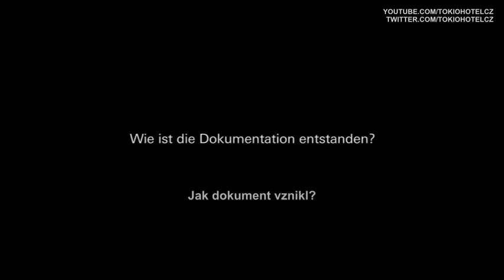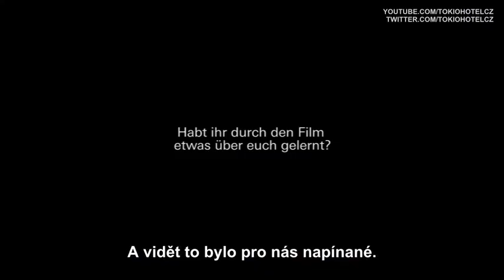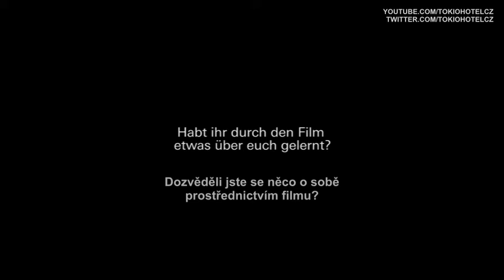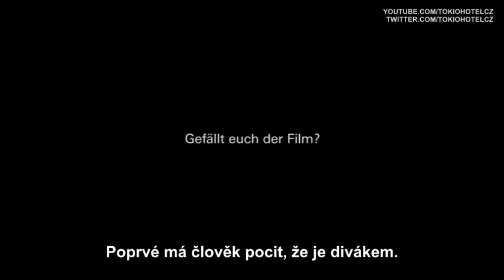Hinter die Welt: Interview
Bonusový materiál "Interview, který je součástí DVD "Hinter die Welt".